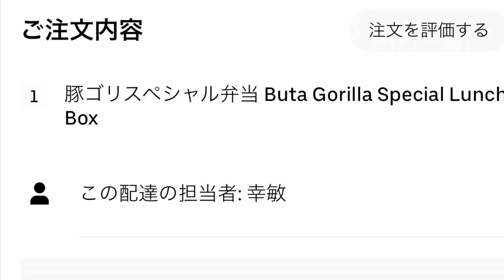【京都 丸太町七本松】ウーバーイーツで豚ゴリラ！ 豚ゴリスペシャル弁当１５４０円 「豚ゴリラ」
ウーバーイーツで、注文してみた。

けっこう割高になるものの、便利さはすごいなぁ。